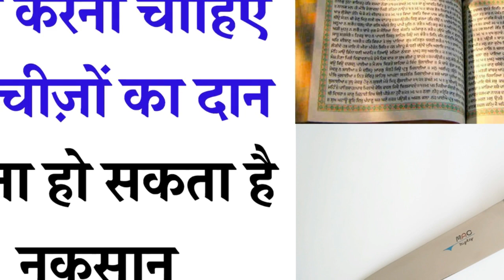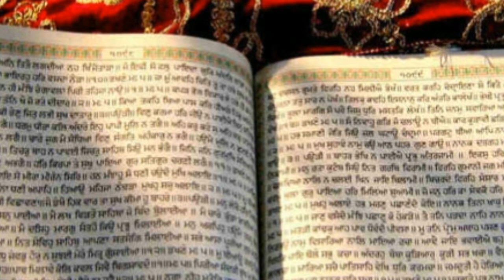नहीं करना चाहिए इन चीज़ों का दान, वरना हो सकता है नुकसान || Na karen In cheejo ka daan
नहीं करना चाहिए इन चीज़ों का दान, वरना हो सकता है नुकसान

तुलसी तोड़ने से पहले अगर यह 3 सरल मंत्र बोलेंगे तो नहीं लगेगा दोष || tulsi dos door karne ke upaaye

अगर राहू केतु से हैं परेशान तो आजमाएं ये 3 अचूक टोटके || Rahu ketu ke 3 achook totke

यदि आप मांगलिक हैं तो आजमाएं ये 5 अचूक टोटके || Maanglik dos door karne ke 5 achook totke

शनि ग्रह से मुक्ति के आसान और अचूक 3 टोटके || Shani dos ko door karne ke Achook upaye

वसंत पंचमी: क्या है पूजा का शुभ मुहूर्त और कैसे करें मां सरस्वती की पूजा? || Vasant panchmi pooja

वसंत पंचमी : अपार बुद्धि पाने के लिए बसंत पंचमी पर करें ये 4 अचूक उपाय || Vasant Panchmi totke

शास्त्रानुसार ये 9 काम करने से रहती है घर में खुशहाली || jyotish Tips for Happy Life

अमीर बनने के लि‍ए जरूरी हैं ये 8 आदतें, आम लोगों की सोच से है अलग || 8 Habits to make rich

जिंदगी में लगातार सफलता प्राप्त करने के लिए जरूरी हैं ये 4 आदतें || for successful man great tips

जानिए क्रिकेट के खेल से जुड़े 10 इंटरेस्टिंग रूल्स, जो शायद आप को भी नहीं पता होंगे

यदि आपके मूलांक के अनुसार होगा आपके पर्स का रंग, तो आपका पर्स हमेशा रहेगा पैसों से भरा

चाणक्य नीति: सफल होने के लिए मालूम होने चाहिए इन 6 प्रश्नों के उत्तर || Chanakya niti

घर की सुख शांति और सम्रद्धि के लिये वास्तु टिप्स || sukh shanti ke liye vastu tips

भगवान के जप में भूलकर भी न करें ये 5 काम || Bhagwaan ki pooja karte waqt rakhen in baaton ka dhyan

विवाह के पहले साल भूलकर भी नहीं करना चाह‌िए यह काम || newly married couple should not do this work